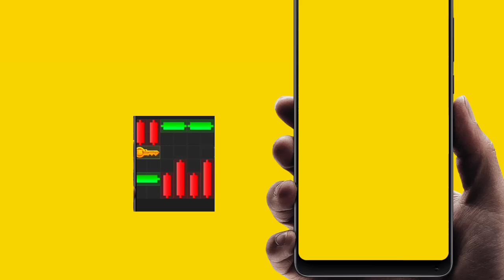23 July Humster. combat Mini game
23 July Humster Combat, Mini game

Out of it will the solve Responsibilty of the  investore.

Allowence is made for "Fair use" for purpose such as criticiam ,comment , news reporting, teaching scholarship, and research ,fair use is a use permitted by copyright statute that might otherwise be infriging, non profit , educational or personal use tips the balance in favor of fair use.

? Sub_confirmation=1

?Sub_confirmation=1